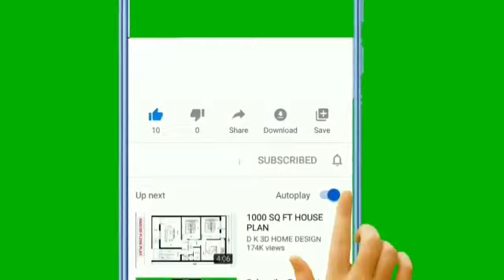TAIONARABA PUNSHI(Ep34) //SEEMA NGASEPAM//THOIBI THOKCHOM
A Story "Taionaraba Punshi "

             Ep 34

Writer Seema Ngasepam

Nongpoknganba At NHM art Studio